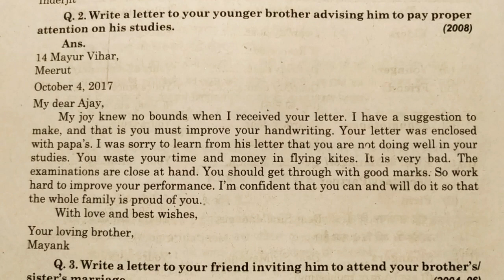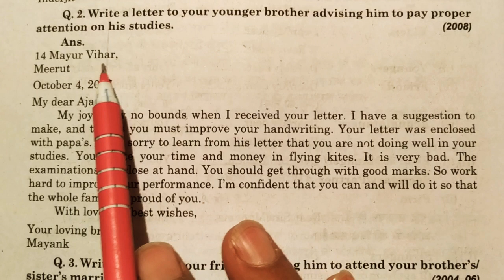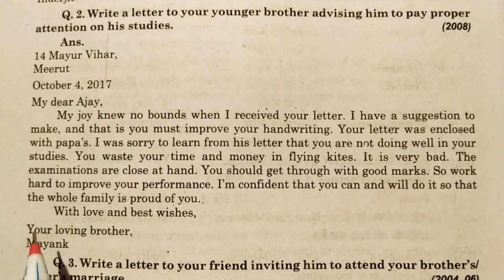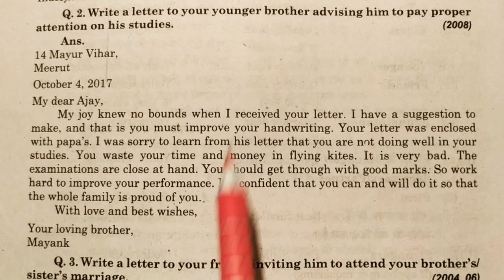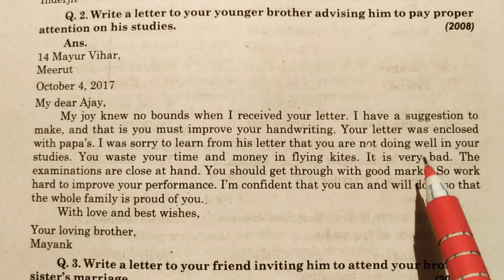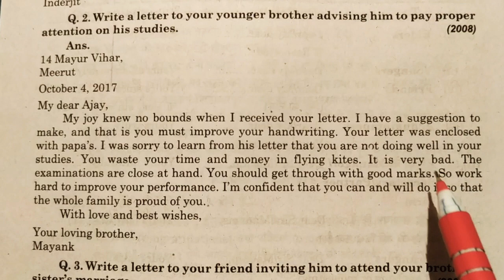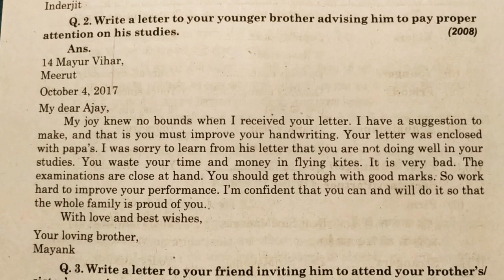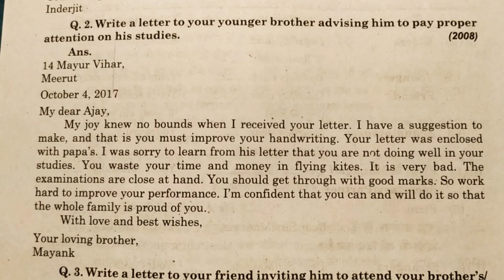English Letter( A letter to younger brother advising him to pay proper attention on his studdies)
In this video a new modal English letter (Write a letter to your youngsters brother advising him to pay proper attention on his studies) has been given and explained care fully so that students may understand it and may write it properly in the examination.